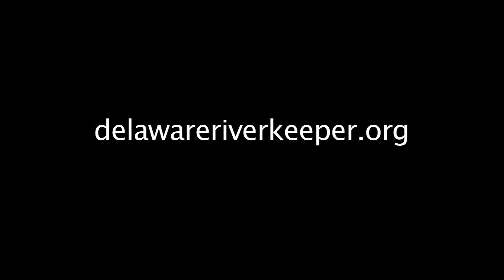Delaware Riverkeeper Network video Pond Run dry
For the third year in a row large stretches of one New Jersey stream have completely dried up.  Experts say poor storm water management and dry conditions are to blame.